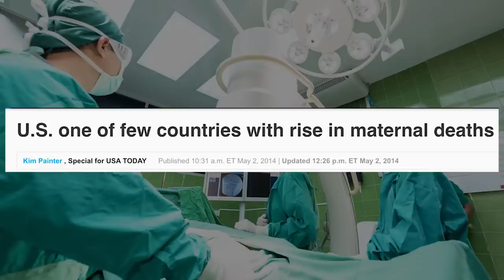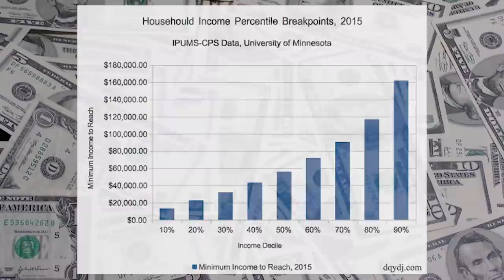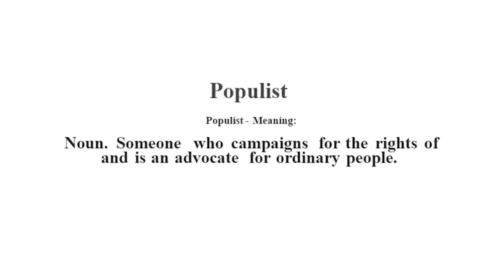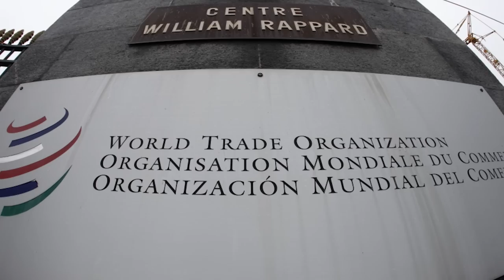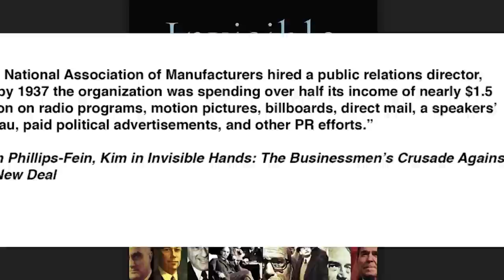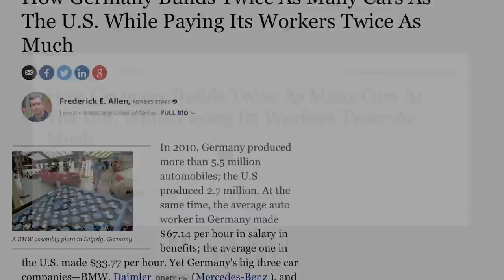How to Skip World War 3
Here comes World War 3 -- but wait! There's something we can do.

Here are the links to the books mentioned in the video:

On the PR campaign that hoodwinked America to give up...

Invisible Hands: The Businessmen's Crusade Against the New Deal

The Commanding Heights: The Battle for the World Economy

Masters of the Universe: Hayek, Friedman, and the Birth of Neoliberal Politics

On Germany and Japan developing their economies *on purpose*...

Postwar Japan as History

MITI and the Japanese Miracle: The Growth of Industrial Policy, 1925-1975

Finance Capitalism Unveiled: Banks and the German Political Economy

German Economic and Business History in the 19th and 20th Centuries

CREDITS:

Voice and script Zack Exley
Made in collaboration with Allison Jester